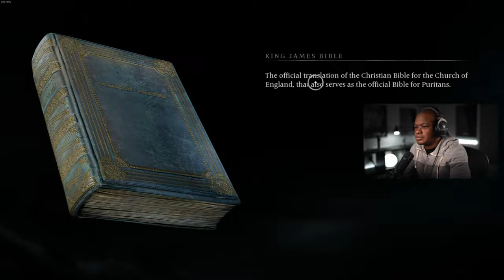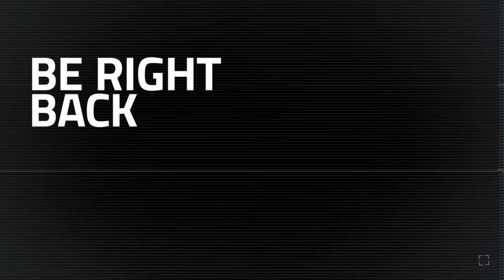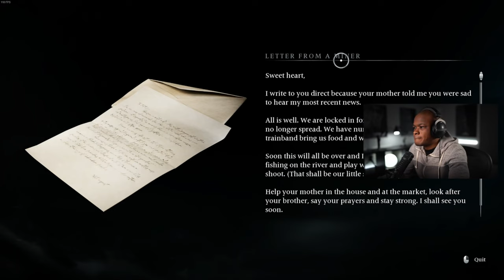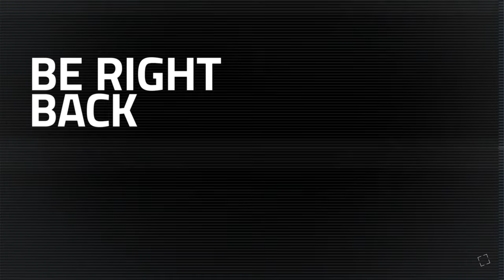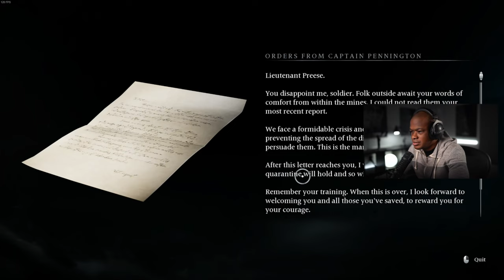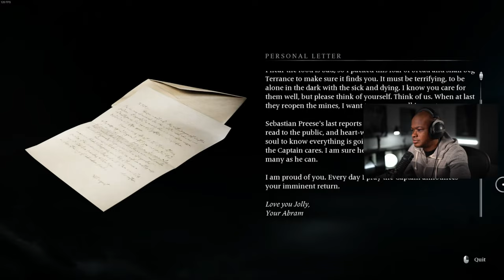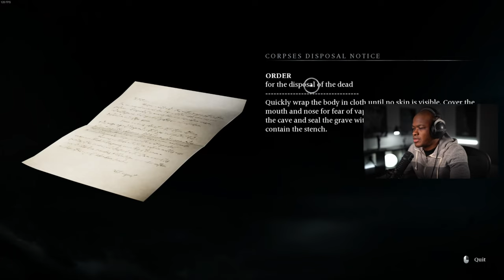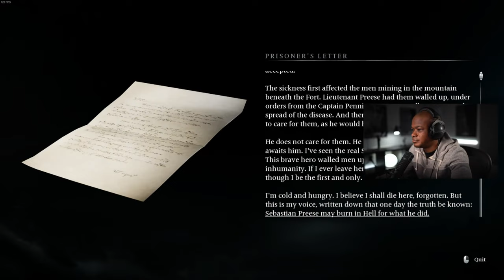Isolation | Banishers: Ghosts of New Eden Walkthrough | PART 4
The Isolation of Red Mac Raith in Banishers Ghosts of New Eden